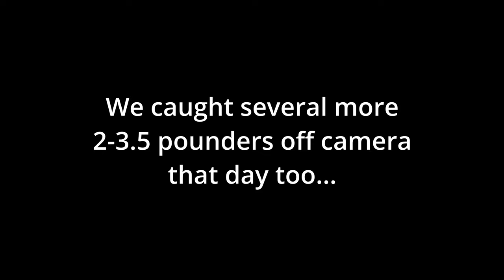Crazy Topwater Fall Bass Fishing on Possum Kingdom Lake!!! - 2023 CBTT Stop 1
In this video, Tristan travels to Possum Kingdom Lake to fish the first event of the 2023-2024 Collegiate Bass Trail of Texas (CBTT) tournament season, with his new college tournament fishing partner, Jacob.  Watch until the end to see some epic topwater blowups, and how the guys approached practice and the tournament on this beautiful fishery in changing weather conditions!  Also, don't forget to hit the post notifications bell so you stay up to date on all of our content, and be sure and check out all of our amazing sponsors and partners below for the best gear in the fishing industry and great discounts!